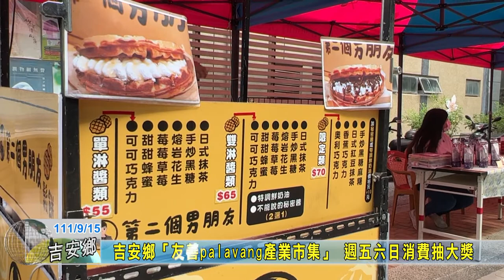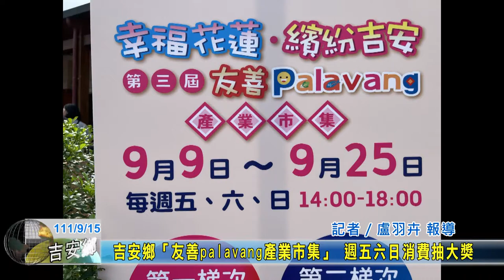20220915 11 吉安鄉「友善palavang產業市集」 週五六日消費抽大獎